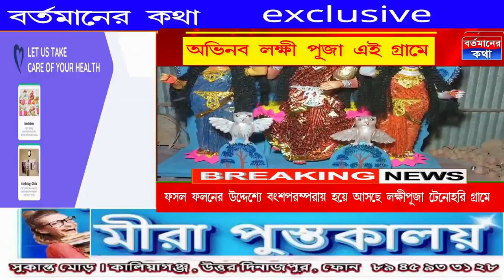ফসল ফলনের উদ্দেশ্যে বংশ পরম্পরায় হয়ে আসছে লক্ষীপুজো টেনোহরি গ্রামে